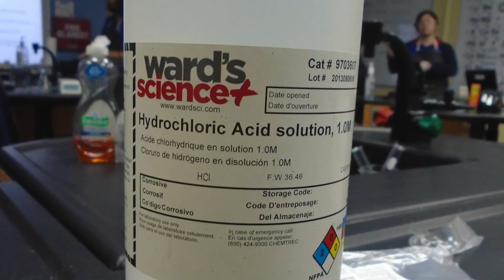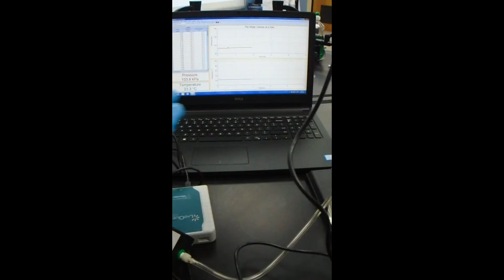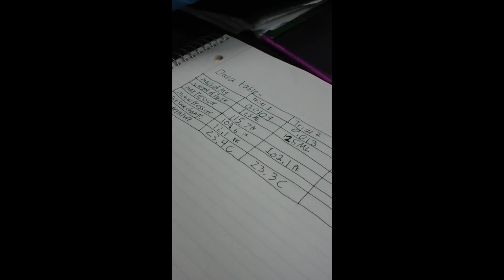DETERMINATION OF MOLAR VOLUME OF A GAS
Mg(s) + HCl(aq) H2(g) + MgCl(aq)